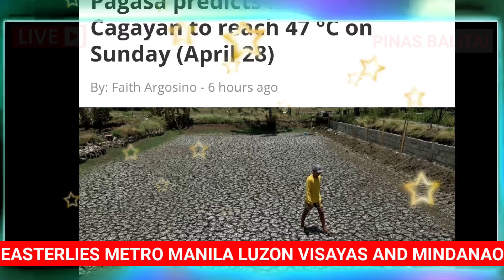"NAKU PO" UMABOT NA SA 47°C Ang INIT❗ Nakakamatay na INIT sa PINAS❗TATAPUSIN NA❗BANTAYAN ❗